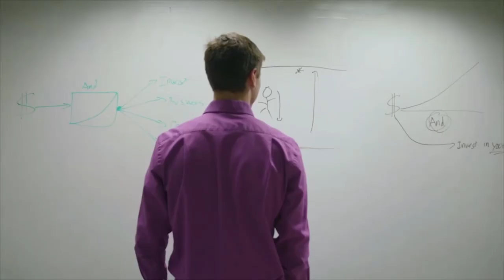The Ultimate Tax Loophole Might Be Going Away!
In today's BetterWealth episode, I am joined by Dan Kaminski, the head of operations as we
discuss how the ultimate tax “loophole” is going away. Listen as Dan describes (GRATS) Grantor Retained Annuity Trust. We also talk about the definition of a  “tax-loophole” and why GRATS is a tax advantage opportunity for the wealthy that will most likely be going away. We even expose the widow of Steve Jobs as we look at the tax loopholes she uses.

Should you need such advice, consult a licensed financial or tax advisor. No guarantee is given regarding the accuracy of information on this channel. Neither the host nor the guests can be held responsible for any direct or incidental loss incurred by applying any of the information offered.

Caleb Guilliams

Videos